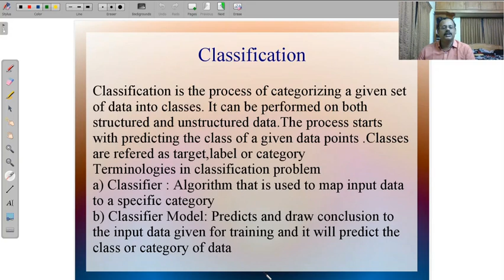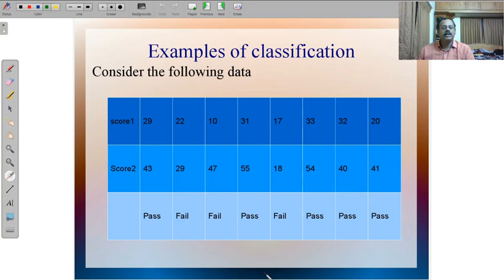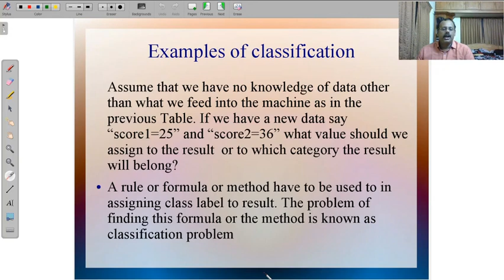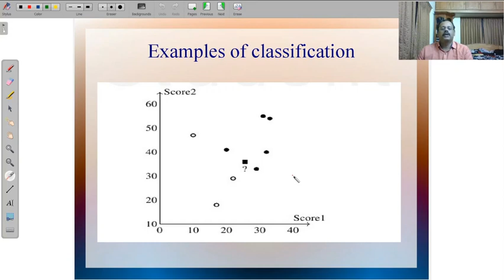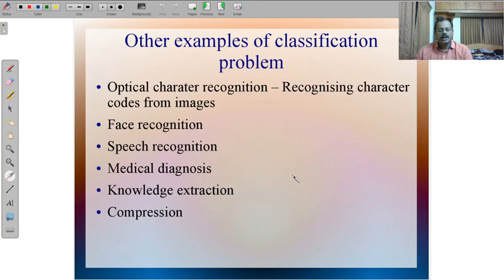Classification Problem in Machine Learning